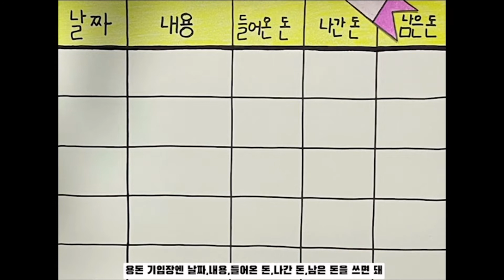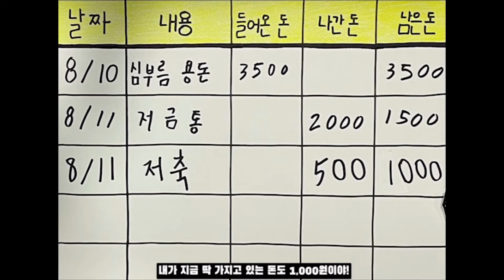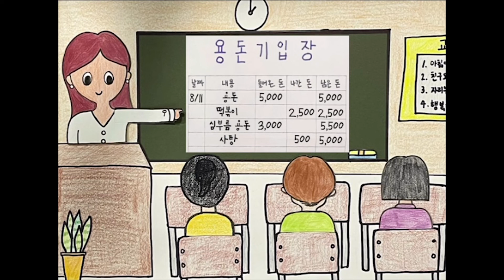📨기초금융교실 콘테스트 5위 영상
곰돌이 인형 사러왔다가
말하는 돼지 저금통 산
이야기 말해준다.

곰인형을 사고싶은데
돈이 모자른 주인공 ❗

문구점에서 만난
말하는 돼지저금통과  함께
배워가는 저.축.방.법.😎

계획적인 소비,
여러분도 할 수 있다고요~😁